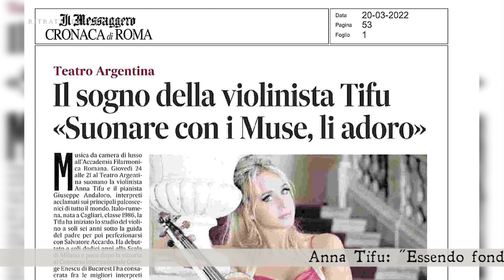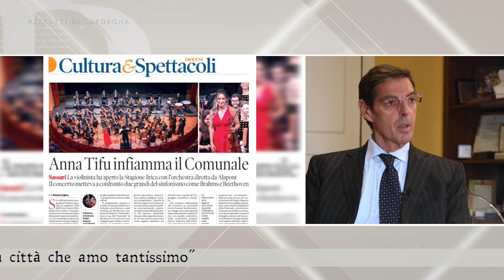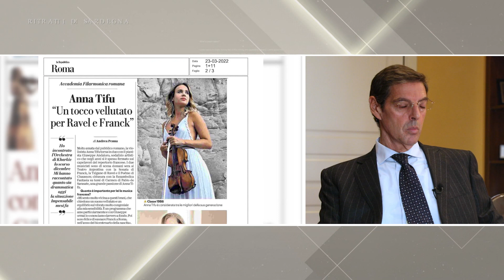6P Ritratti di Sardegna 2023 - Anna Tifu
Ritratti di Sardegna è un programma di intrattenimento di taglio politico socio economico, interviste di diversi personaggi del mondo politico, imprenditoriale e culturale. Curato da Mario Cabasino, il format si prefigge di mettere in luce temi di coesione, sviluppo economico, innovazione e ricerca per affermare l'identità sarda come forte peculiarità.
Tutti i martedì alle 21:00